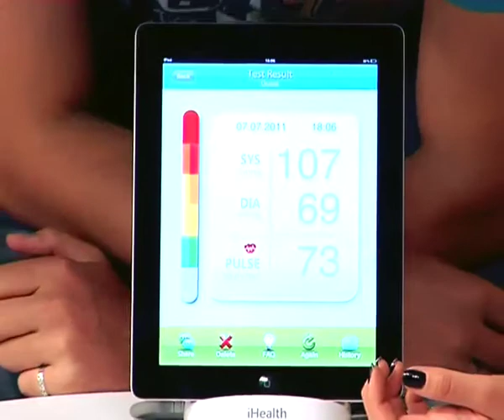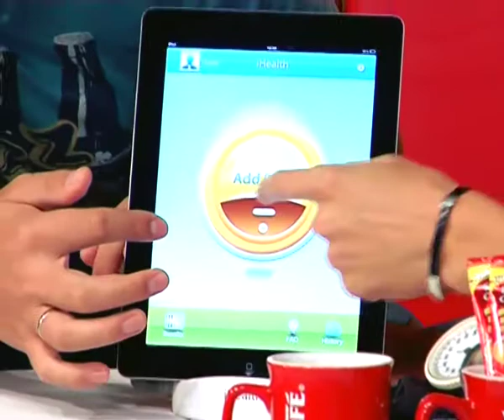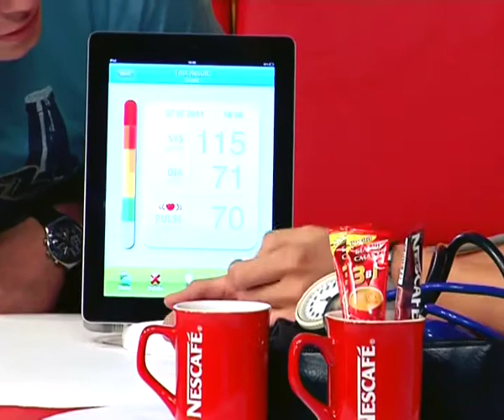Як можна виміряти тиск за допомогою iPad?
Як можна виміряти тиск за допомогою iPad? Дивіться на відео